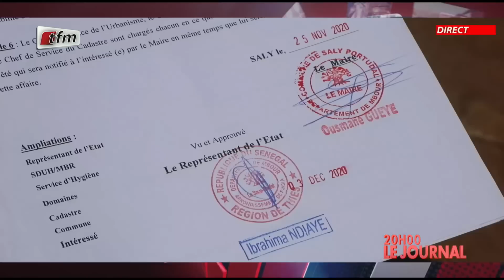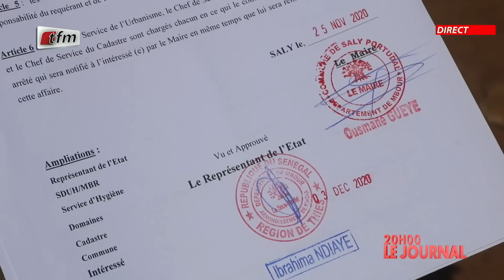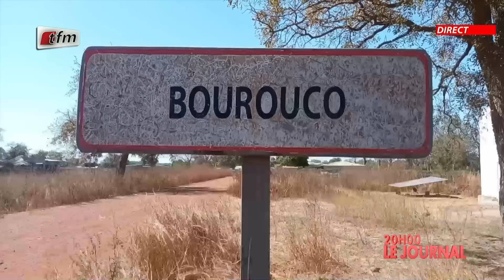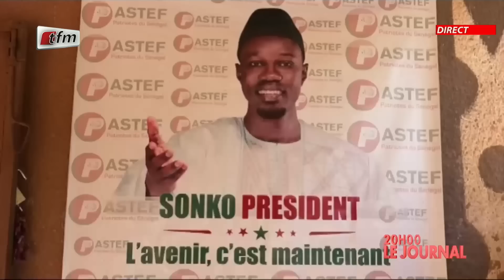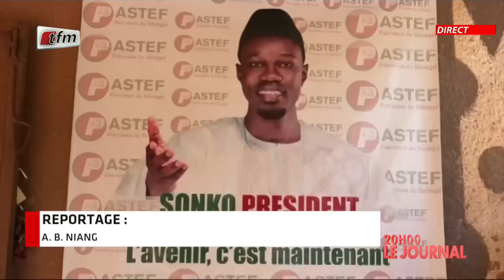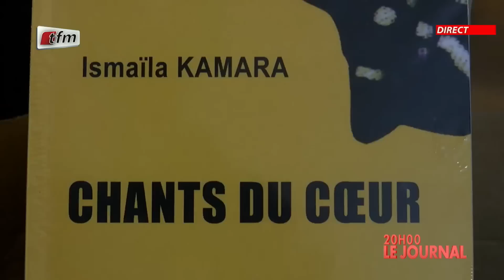JT Français 20h du 29 Janvier 2023 présenté par Sarah Cissé